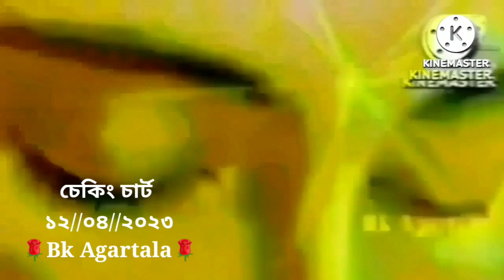আজকের চেকিং চার্ট💐💐👌12//04//2023💐💐Bk Agartala